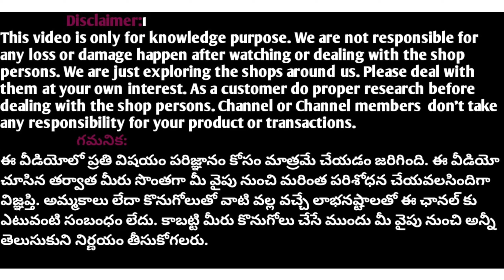Most trending latest longfrocks and croptops lehangas halfsaree with price